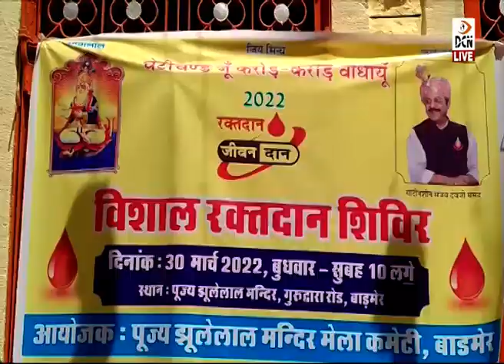चेटीचंड पर्व के अवसर पर रक्तदान शिविर का हुआ आयोजन, समाज के युवाओं व युवतियों ने किया रक्तदान